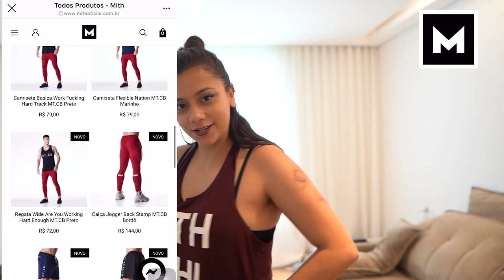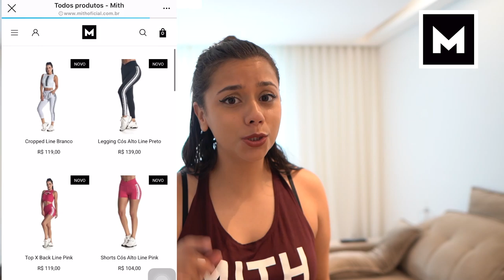FIZ O MELHOR SUCO DETOX DE BETERRABA DO MUNDO!!!!